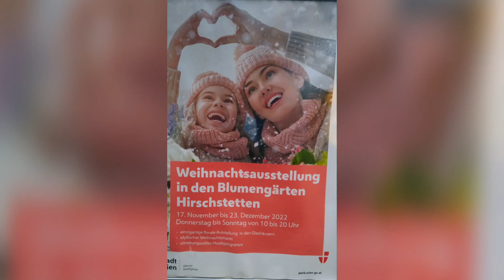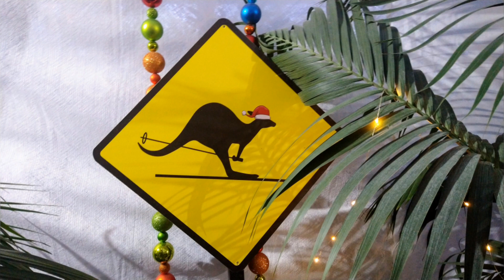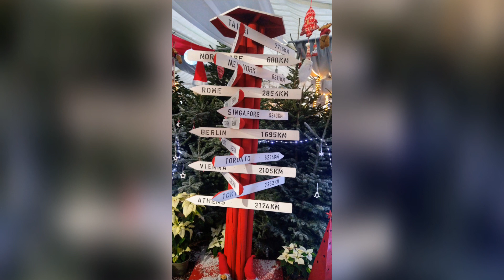Weihnachtsausstellung Blumengärten Hirschstetten 2022